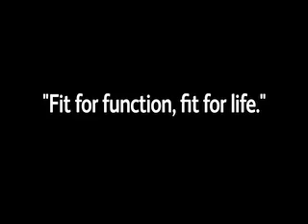Crufts 2009 - Working Gundog German Shorthaired Pointer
The Dog Reporter meets Deb and her German Shorthaired Pointer Riot and learns about the Working Gundog Certificate.